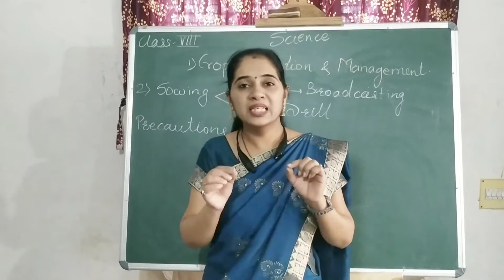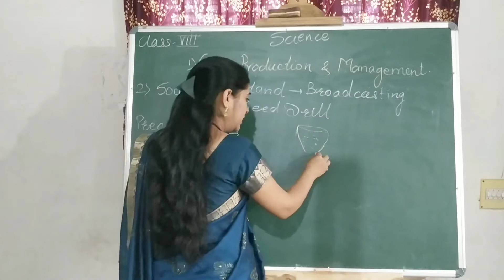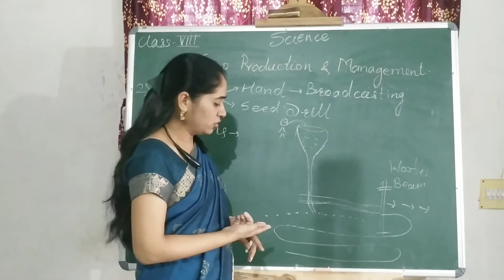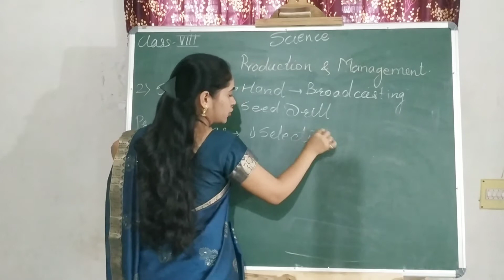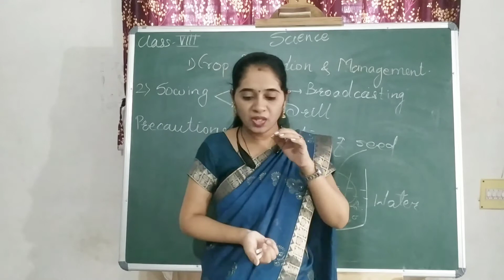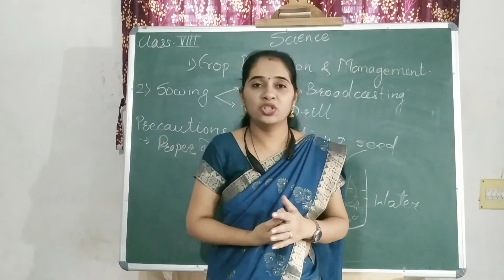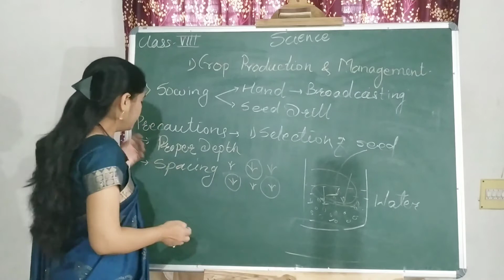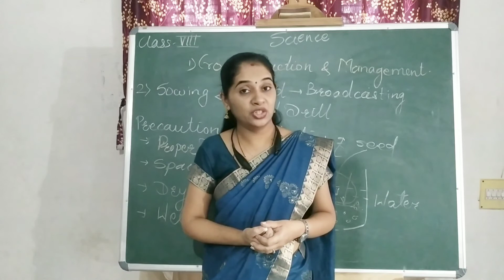Class 8: Science: Crop production and Management: sowing